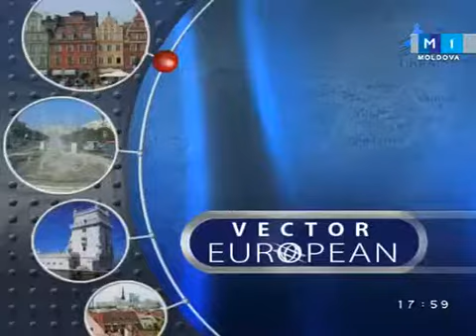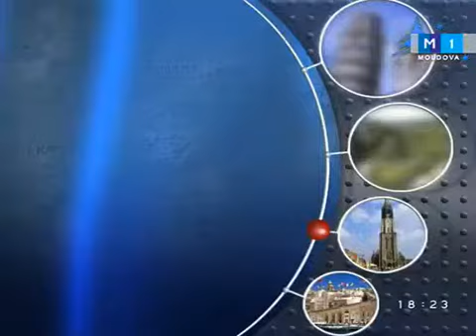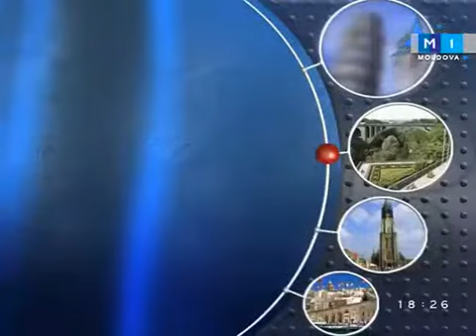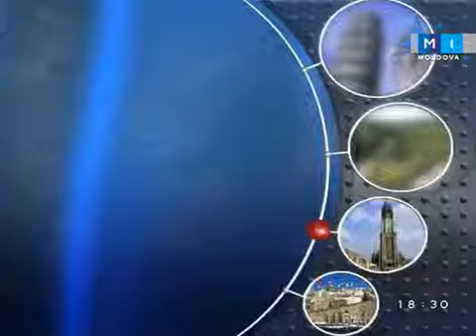Vector European din 27 decembrie 2012